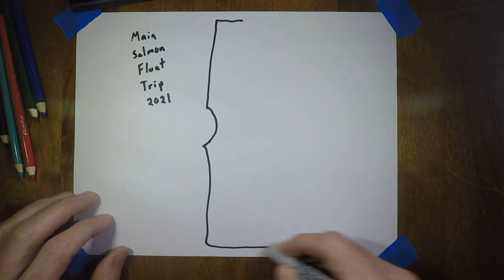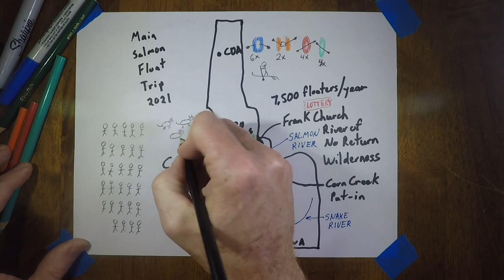Main Salmon River Float Trip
Float trip down the Main Salmon River through the Frank Church River of No Return Wilderness Area, July 2021